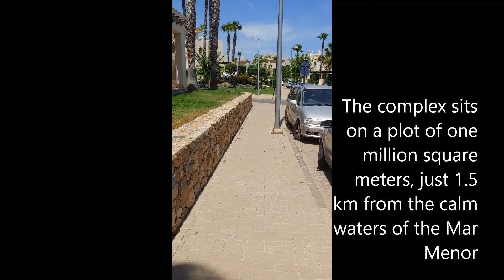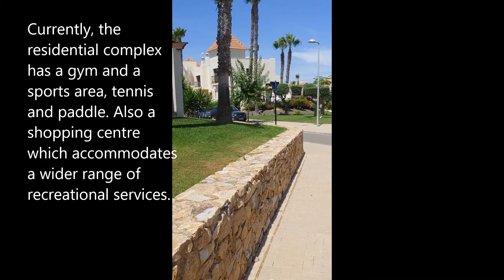BARGAIN PROPERTIES ON RODA GOLF AND BEACH RESORT IN MURCIA!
Bargain Properties on Roda Beach, a Golf Resort in Murcia!
➡️ Situated in Murcia, these apartments are an ideal investment for anyone who loves golf as you'll be able to tee off to your heart's content!
🏤 Some questions may be most personalized to individual circumstances so if you would like more information feel free to get in touch directly! More details on the property can be found